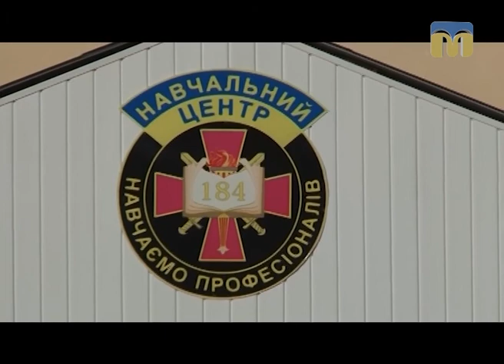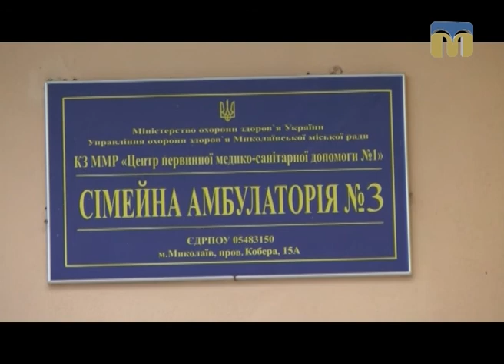Телевізійні новини Миколаївщини – 27.12.2016